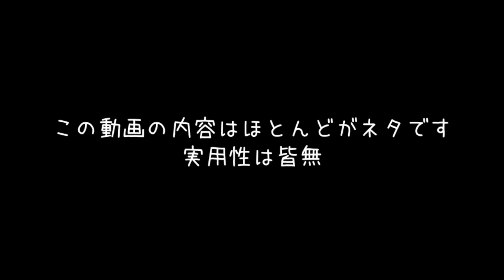Dark Souls 3 | ジェスチャーの知られざる使い道【ネタ】